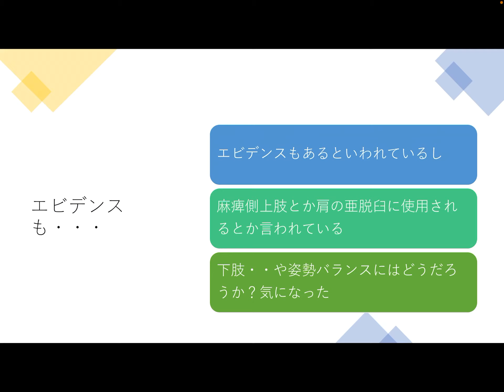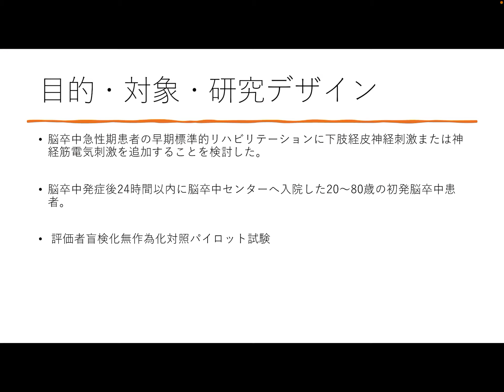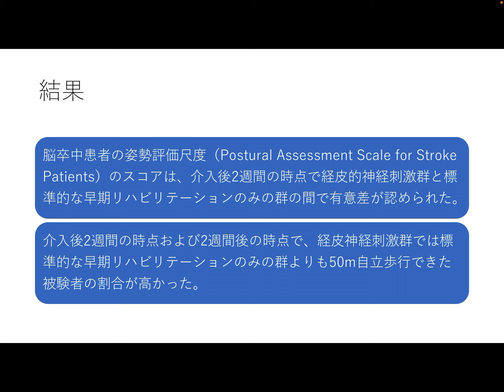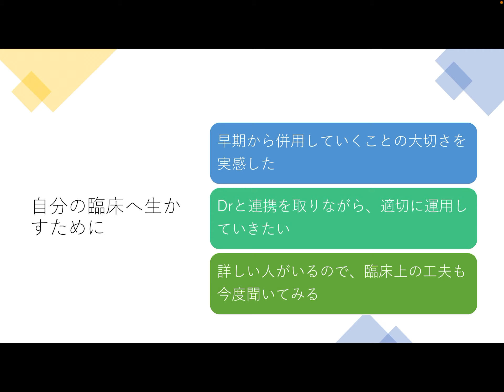脳卒中片麻痺。電気刺激は歩行と姿勢に効く？アイビス FES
おすすめ本
脳卒中の理論と技術第3版

このチャンネルでは、臨床の話を中心に出来るだけわかりやすく、興味深い話をしております。また日々の僕の学びを共有させて頂いております。

月！水！金！週3回。20時更新！

僕が参考にしている書籍や文献をまとめるブログ記事を作りました。
徐々に更新していきます。

ブログ
運営中

21歳という若すぎる年齢で亡くなった妹

※注意事項
今後ともダイリハをよろしくお願いいたします。